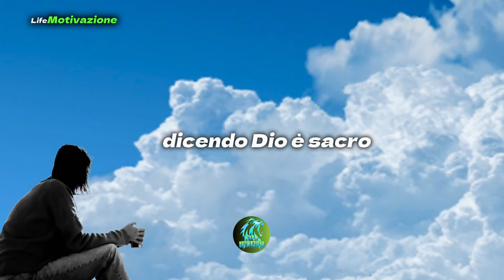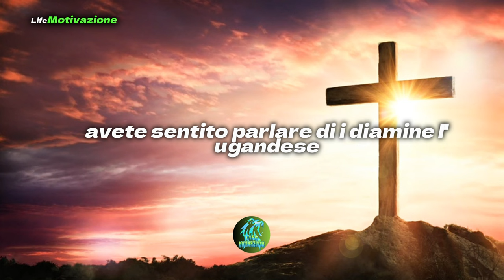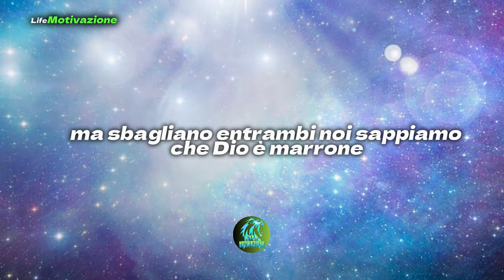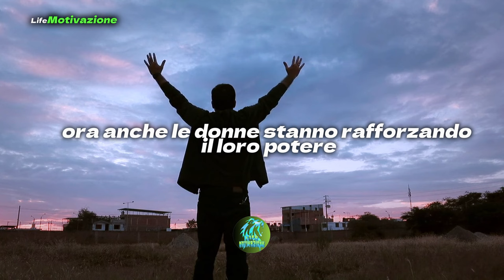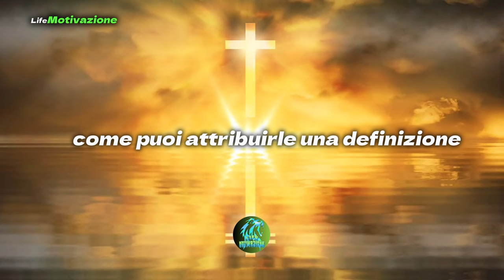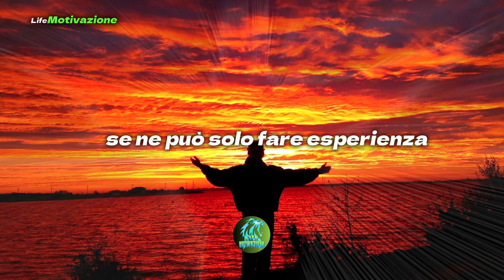"La Visione di Sadhguru su Dio - Parole di Saggezza in Italiano"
"Sadhguru affronta il concetto di Dio, esaminando la relazione tra il Creatore e la Creazione. Spiega che spesso le persone tendono a separare il Creatore considerandolo magnifico e la Creazione come oscena. Tuttavia, Sadhguru suggerisce che qualsiasi concetto che possiamo avere su Dio è una definizione soggettiva e spesso riflette ciò che vediamo intorno a noi. Molte persone tendono a percepire Dio come un'entità esagerata della propria esistenza. Egli sottolinea che la fonte della Creazione non può essere pienamente compresa ma può solo essere esperita.

Sadhguru è uno Yogi, mistico e visionario, noto per la sua profondità e pragmatismo. Il suo lavoro e la sua vita ci ricordano che lo yoga è una scienza contemporanea di fondamentale importanza per l'epoca moderna.

Migliorare Se Stessi 👉🏻i
Psicologia positiva: come smettere di pensare troppo 👉🏻

Questi sono link attraverso i quali ricevo una piccola commissione per qualsiasi acquisto effettuato tramite essi. Questo è davvero utile per il mio rapporto con i marchi e mi permette di guadagnare qualche spicciolo, ma non costa nulla di più al cliente. Come sempre, la mia opinione è sempre la mia onesta opinione. Grazie mille se utilizzi i miei link.

Sadhguru è un insegnante spirituale che sa molto sullo yoga. Dice che se vogliamo esprimere le nostre idee, convinzioni e opinioni nel mondo, dobbiamo iniziare affrontando prima alcune questioni più fondamentali.

Scopri i vantaggi psicologici che puoi ottenere dal silenzio e dalla meditazione secondo Sadhguru.

VIideo Montaggio realizzato da Lifemotivazione senza alterare l'opera originale